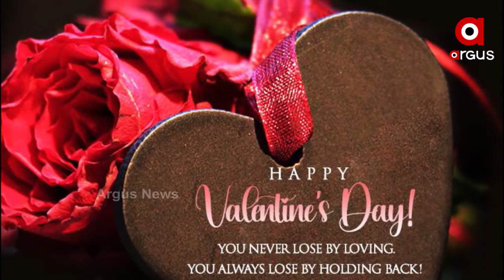ଆଜି ଭାଲେଂଟାଇନ୍ ଡେ ....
ଆଜି ଭାଲେଂଟାଇନ୍ ଡେ । ପ୍ରେମ ପାଇଁ ଦିନଟିଏ । ପ୍ରେମର ଏହି ଦିନ ପାଳିବାକୁ ପ୍ରତିବର୍ଷ ଅପେକ୍ଷା କରିଥାନ୍ତି ପ୍ରେମୀଯୁଗଳ । ଭଲ ପାଉଥିବା ସାଥୀକୁ ଆପଣାର କରିବା ପାଇଁ ସମସ୍ତେ ବ୍ୟସ୍ତ । ଦୋକାନ ବଜାରରେ ବିକ୍ରି ଚାଲିଛି ଉପହାର ଆଉ ଗୋଲାପ ଫୁଲ । ସେପଟେ କିଛି ସାମାଜିକ ଅନୁଷ୍ଠାନ ଏହି ଦିବସକୁ ମାତୃପିତୃ ପୂଜନ ଦିବସ ଭାବେ ମଧ୍ୟ ପାଳନ କରୁଛନ୍ତି .